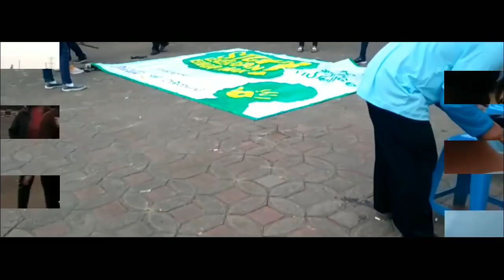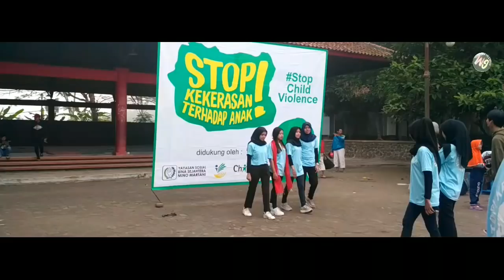BAKTI SOSIAL || STOP KEKERASAN TERHADAP ANAK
Kegiatan kampanye
CAMPAIGN
DI GOR SATRIA PURWOKERTO
23 JUNI 2019
kegiatan yang berisi mengkampanyekan gerakan kepedulian terhadap anak agar mengurangi kekerasan terhadap anak
Meminta tanggapan dan melihat perasaan orang-orang ketika mendengar kekerasan yang terjadi pada anak
Sedikit hiburan kentongan juga untuk mengisi meramaikan acara
Dan tingkah konyol alfan dakim bersama subur yang ikut berpartisipasi didalamnya
Acara di selenggarakan oleh
YSBS_MINO MARTANI
dan di suport oleh CHILDFUND_INDONESIA dan

Nek pengin ngerti lewih jero cek link dibawah

MATURSUWUN